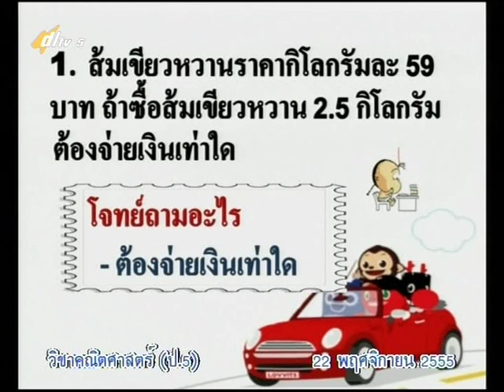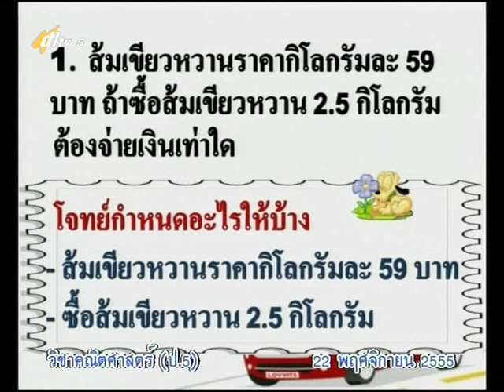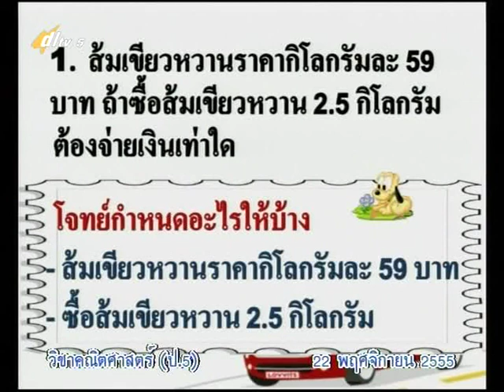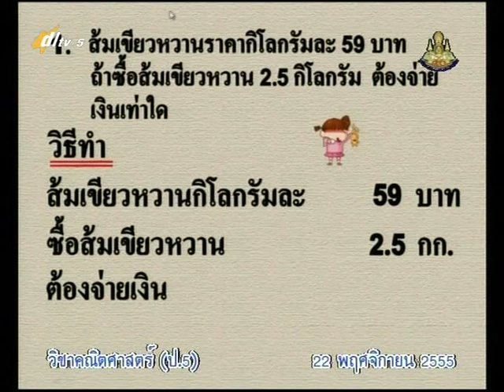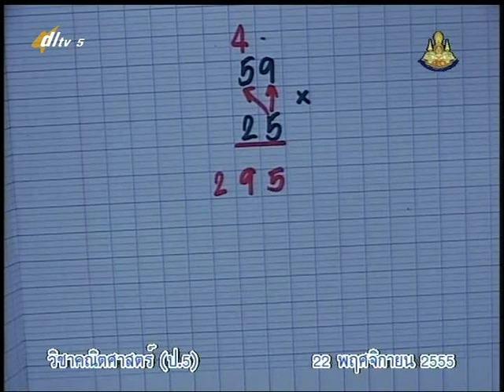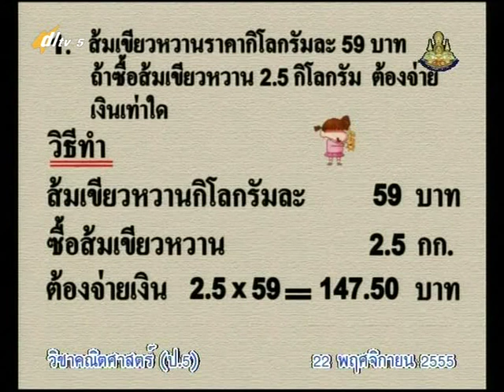โจทย์ปัญหาการคูณทศนิยม ป.5 ตอน 1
เป็นตัวอย่างโจทย์คณิตศาสตร์การคูณทศนิยม แบบพื้นฐาน
โจทย์ที่ใช้ในการสอนในตอนนี้คือ

ส้มเขียวหวานราคากิโลกรัมละ 59 บาท ถ้าซื้อส้มเขียวหวาน 2.5 กิโลกรัม ต้องจ่ายเงินเท่าใด